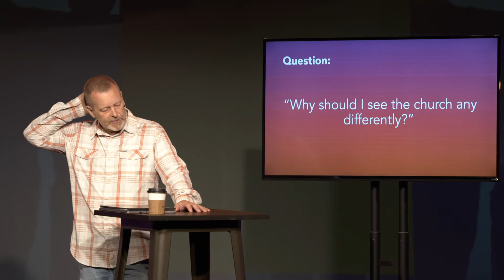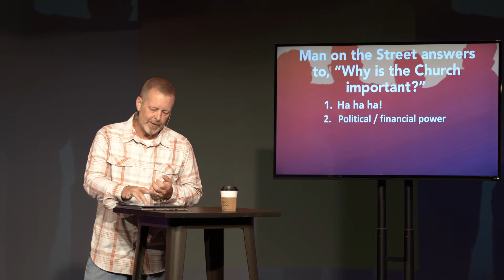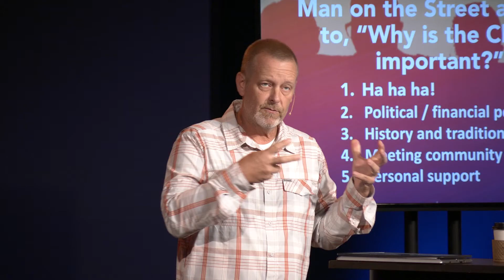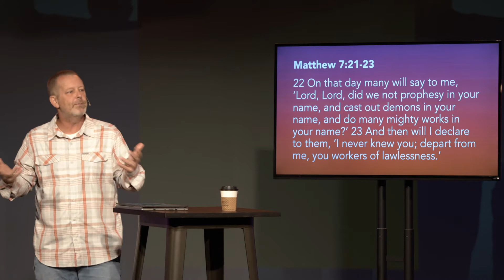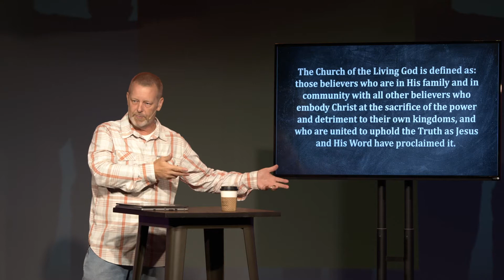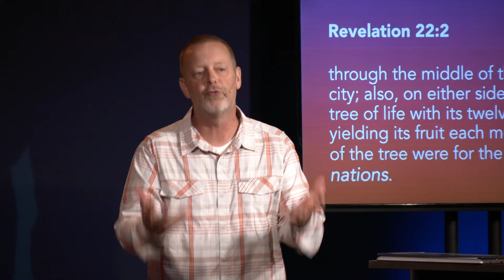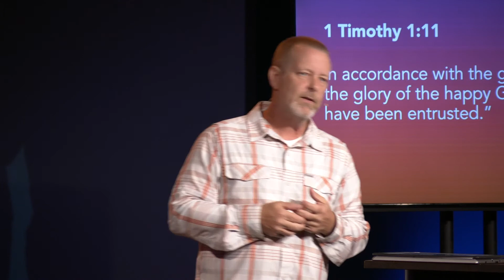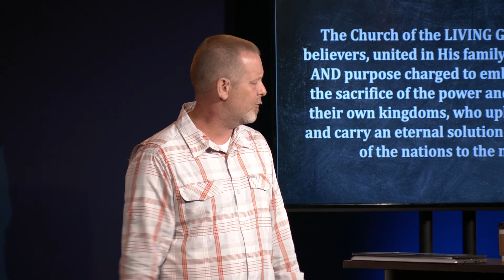What is the Role and Relevancy of the Church? | 7.4.21